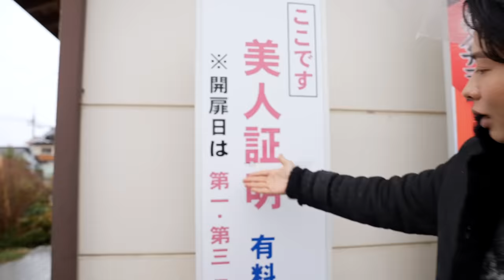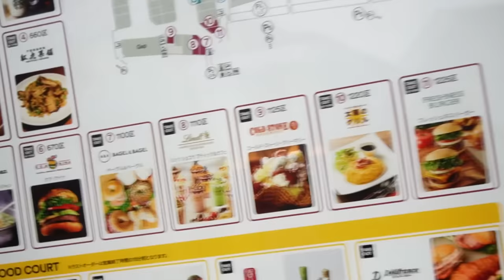【vlog】ロケ撮影の1日🤍大雪の中でアウトレット爆買いしたら、帰り道はまさかの大問題発生したわ・・・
本日はロケバスの中からスタートよん🤍
先日公開されたメインチャンネルの動画で、”美人認定”をもらいに行ったの🤍🤍

▽この動画よ♡
【1日密着】世界4大美女の小田切ヒロがついに美女認定！？ 美しさの秘密と美人になるための秘訣教えちゃうわよ🤍

生憎のお天気だったけど、無事認定をいただきました🤍🤍

帰りに道ではなんと人生2回目のアウトレットへ🤍
お天気のせいで、ほぼ貸し切り状態だったの🤍🤍
もちろん爆買いクイーンヒロちゃん、誕生したわよぉ🤍🤍
先日の「2月の購入品」動画で、買ったものたちをご紹介してるのでよかったらチェケラしてね🤍🤍

帰り道も７時間もかかっだけど、楽しかったわあ🤍来週はもう４月🤍🤍ビーナスたちの新生活を応援しています🤍

0:00 今日は久々のロケ♡
1:22 ロケバス物語作れるわ♡
2:01 大好きなサービスエリア到着よ♡
4:18 美人弁天♡
4:50 アウトレットきたわ♡
6:36 お昼ご飯♡
8:50 爆買いしたわ〜♡
10:00 大問題発生よ〜♡
10:49 夜ご飯♡
13:14 無事に帰ったわ〜♡

メインチャンネルは毎週土日の19時公開よ〜🤍
美に貪欲な方・美容が好きな方はこちらもチェケラしてちょーだい！